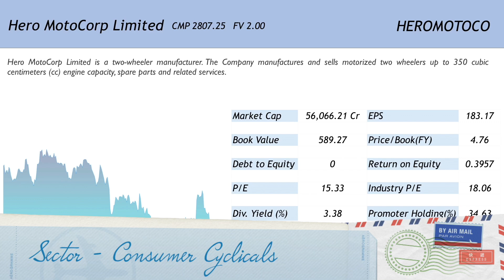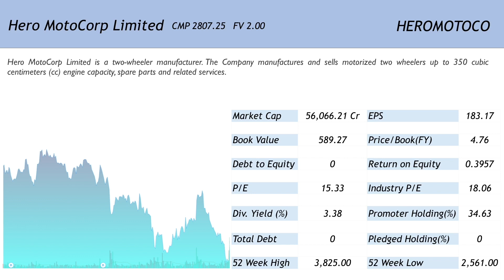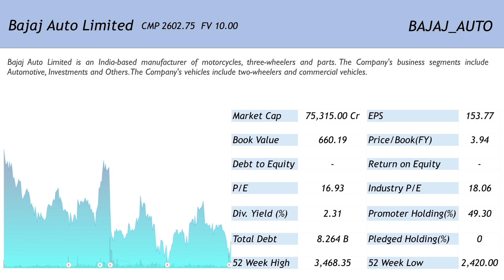Raamdeo Agrawal's Top Stock Picks post Budget 2019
In this video we talk about Raamdeo Agrawal Top Stock Picks post Budget 2019. Please watch this video to know more.

Happy Investing!!!

Link to the source for the video,